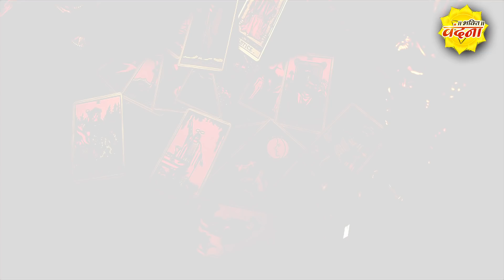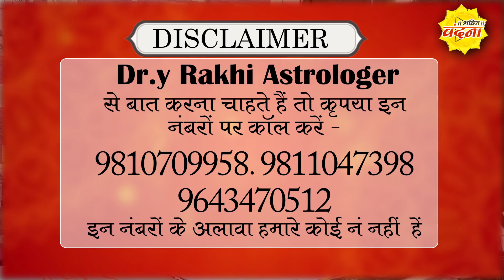क्यों बेचारा पुरुष पराया होता है अपने घर में ?? Dr.y Rakhi Astrologer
क्यों बेचारा पुरुष पराया होता है अपने घर में
|| जानिए सुखी वैवाहिक जीवन कैसे संभव है? How to Live a Happy Married Life? ||
मर्द से क्या चाहती है औरत
कैसा भी दुश्मन करता है परेशान तो जरूर मानेगा हार, चुपचाप पेड़ से निकाल ले ये एक चमत्कारी चीज़
कोई पत्नी अपने पति को नहीं बताती ये 7 बातें | Secrets Of Wife |
vashikaran || Pati Ko Vash Mein Karne Ke Upay || Vashikaran Totke || Lotus Vastu Shastra
पत्नी करें उपाय तो पति को मिले कामयाबी
पति को पराई स्त्री या लड़की से दूर करने का उपाय Protect Your Husband from Other Women
इन 5 राशि की महिलाएं रोमांटिक व चंचल होती है , जो जल्दी प्यार में पड़ जाती है
Suvichar - बेचारा पुरुष... - सुविचार - suvichar in hindi - man - achhi baatein - life quotes
जानिए पत्नी अपने पति से क्या चाहती है? What does the wife want from her husband.?
खोले किस्मत का ताला || Chamatkari Lal Kitab Ke Totke || Khole Kismat Ka Tala
पराई स्त्री या पुरुष के साथ शारीरिक सम्बन्ध क्या बुरा है? Adultery [Sadhguru Hindi]
लड़की का मायका/ससुराल होता है | घर कहाँ होता हैं ?
पति को पराई स्त्री या लड़की से दूर करने का उपाय || Pati ko parai stri se kses bachaye ||
Best Zodiac Couples - ये 3 राशि वाले पुरुष होते हैं लड़कियों के Dream Boy | Rashifal 2019